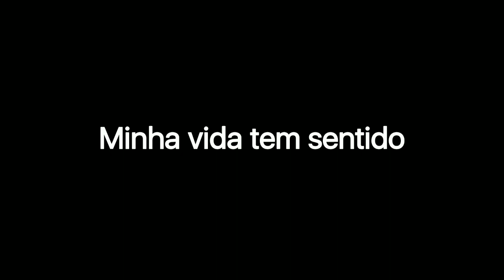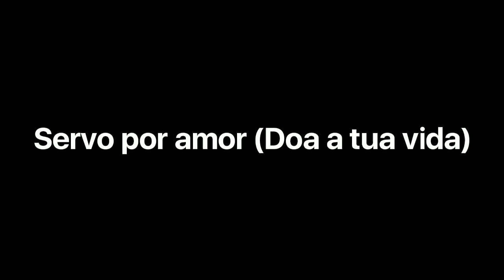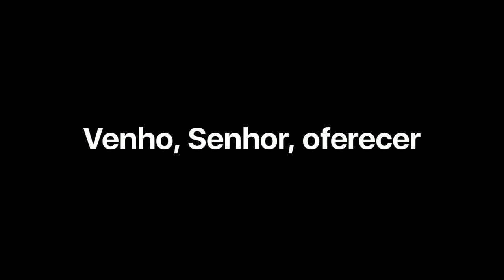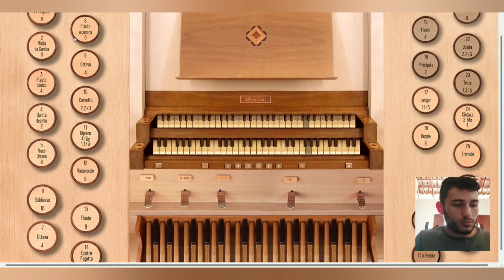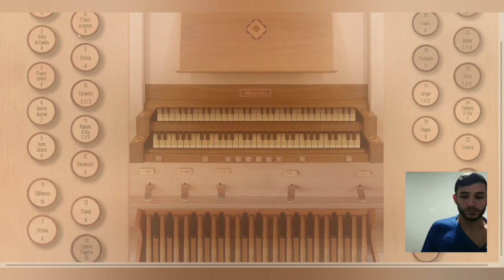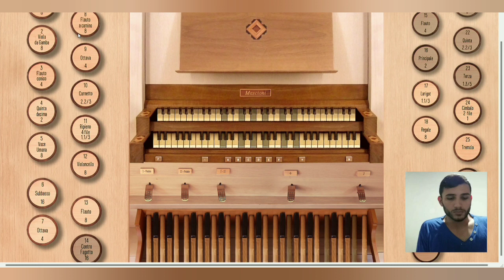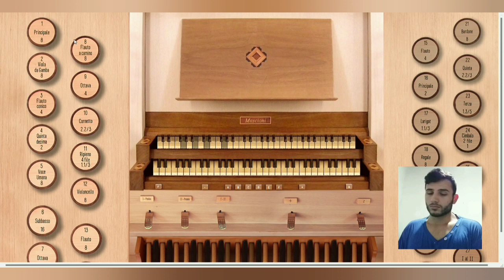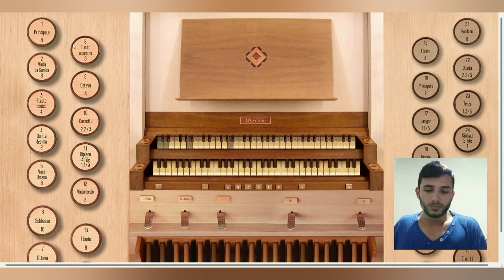Cantos de Ofertório para o Tempo Comum | Órgão Giubiasco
Hinos de Ofertório para diversas missas do Tempo Comum